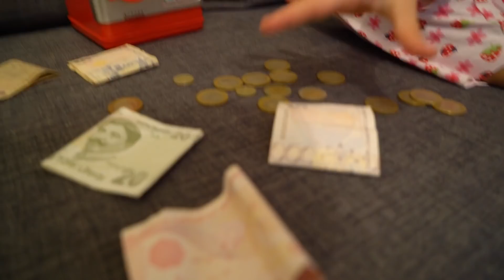Para Kasamız İçinde Sıkışan Paralarımızı Kurtarıyoruz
En iyisi kasama şu paraları yerleştireyim. Kağıt para olduğu için rahat girmiyor.Ohh be artık dinleneyim. Paralarımı kasaya attım artık şifresini bilmediği için hırsızlar şifreyi çözemeyecek. Diye başlıyor bugün ki videomuz.